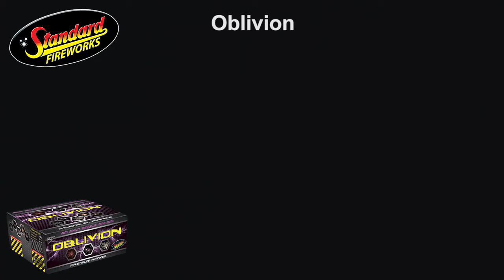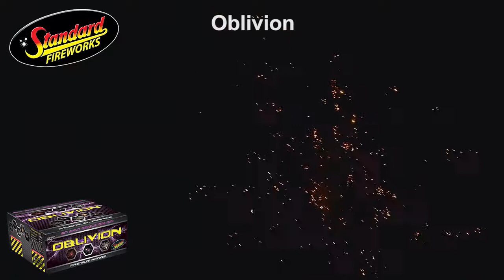Oblivion 120 shot Single Ignition by Standard Fireworks at Jordan's Fireworks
Oblivion is a 120 shot single ignition firework (minimum viewing distance = 25m) available